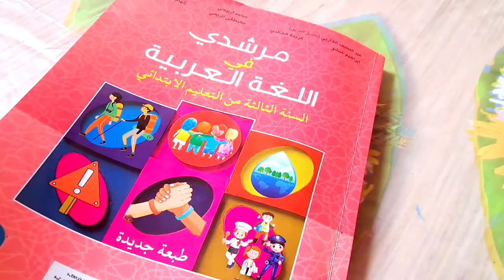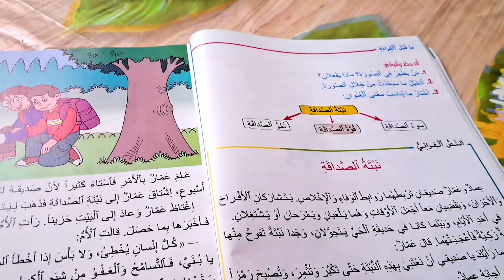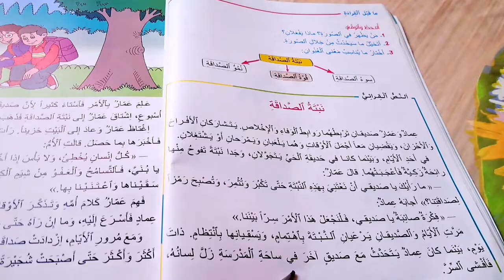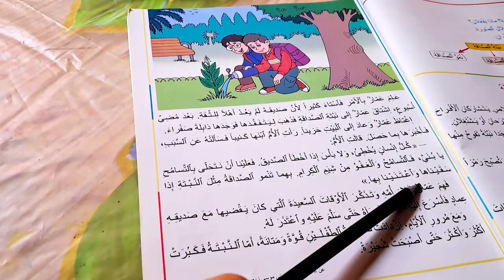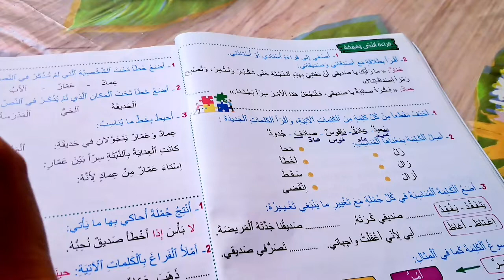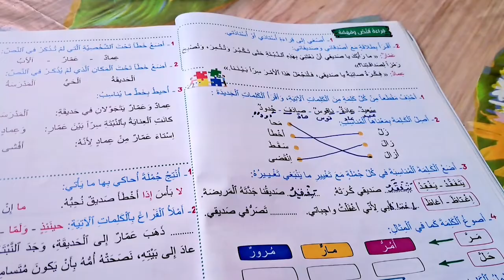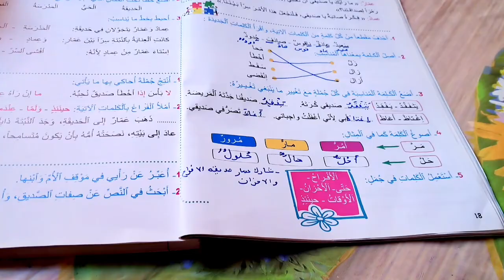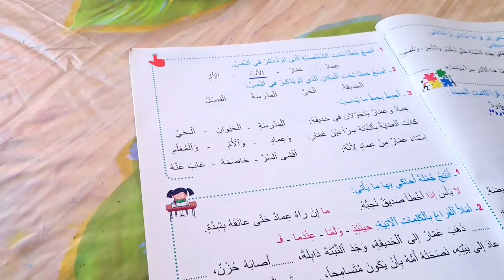مرشدي في اللغة العربية المستوى الثالث إبتدائي الصفحة 16 17 18 19 نص نبتة الصداقة